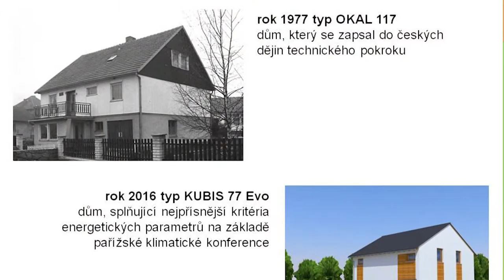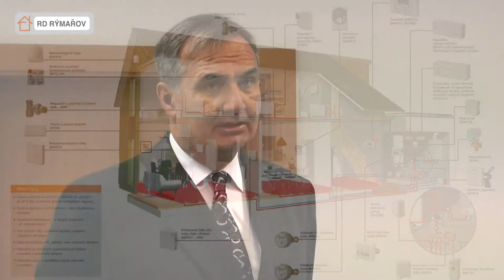RD Rymarov tiskovka 1